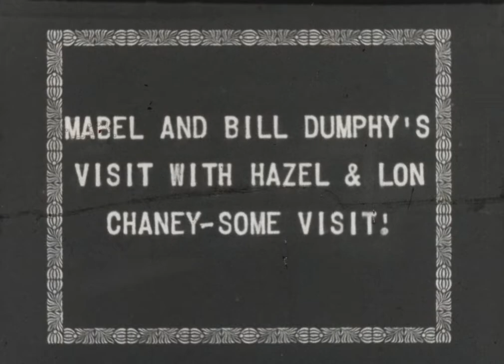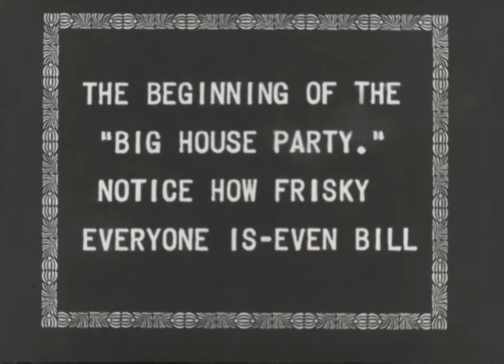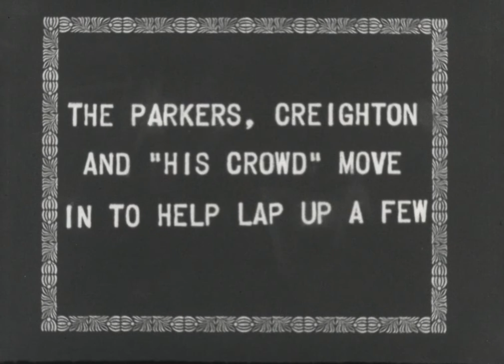16mm Home Movie Footage of Lon Chaney (1928)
Mabel and Bill Dunphy's visit with Hazel & Lon Chaney, some visit! (Lon Chaney home movies)
This silent footage comes from the Berkeley Art Museum and Pacific Film Archive